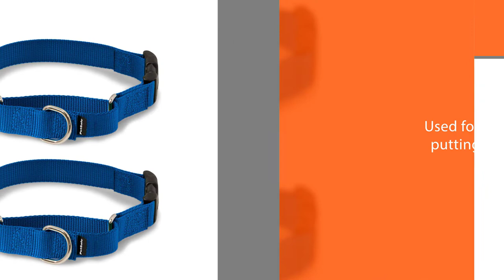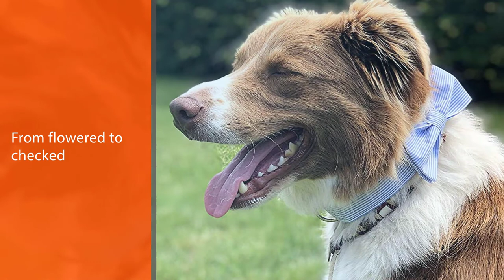Top 5 Best Collar for 8 Week Old Puppy Review in 2022 - | 4 Adjustable Sizes With Dog Name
Links to the best collar for 8 week old puppy listed in this review video:
► 1. Blueberry Pet Dog Collars
► 2. Joytale Reflective Dog Collar
► 3.  PetSafe Adjustable Martingale Collar
► 4. Unique Style Paws Pet Soft &Comfy Bowtie Dog Collar
► 5. LovelyDog Embroidered Personalized Dog Collar

🕝Timestamps🕝
00:11 - Top 5 Best Collar for 8 Week Old Puppy
00:23 - Blueberry Pet Dog Collars
01:12 - Joytale Reflective Dog Collar
02:01 - PetSafe Adjustable Martingale Collar
02:50 - Unique Style Paws Pet Soft &Comfy Bowtie Dog Collar
03:38 - LovelyDog Embroidered Personalized Dog Collar

★What is a collar for 8 week old puppy?
A flat or breakaway collar is the most appropriate type for dogs under the age of 6 months. Martingale's will likely be your best collar option if your dog is a breed with a slimmer head, like a Greyhound. Head collars are perfect for headstrong puppies who have a lot of energy.